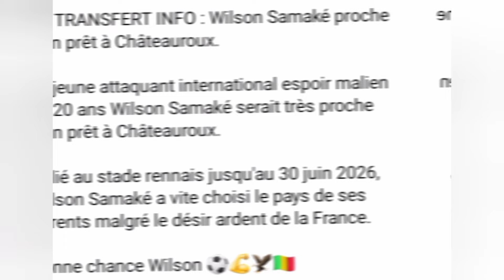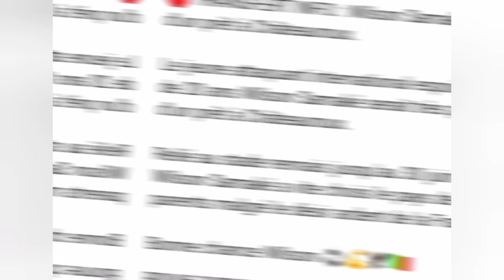Wilson Samaké laisse la France et choisi le Mali